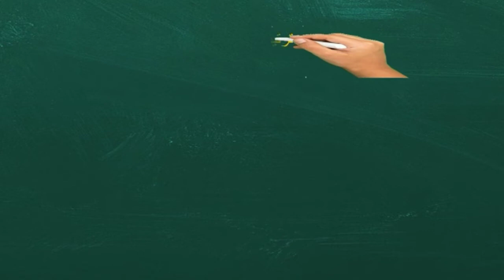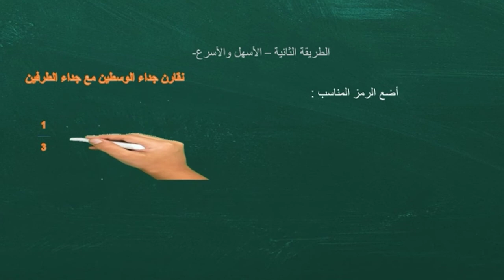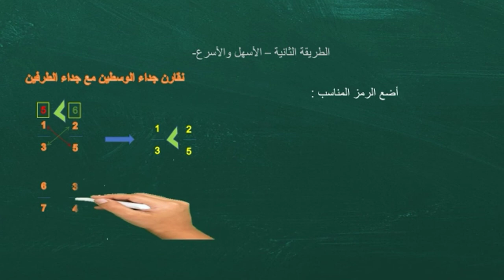أسهل طريقة لمقارنة عددين كسريين مختلفي المقام 🤗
maths facile